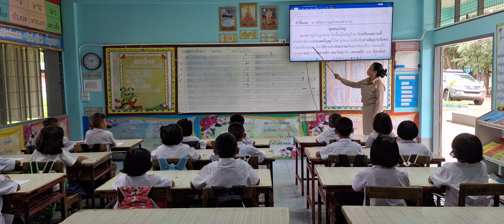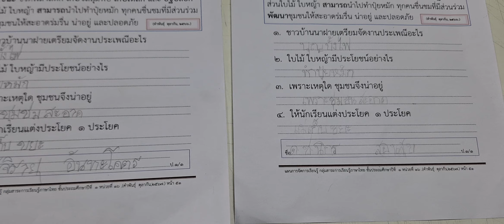(ep162การสอน)สอนอ่านข้อความ สำหรับนักเรียนชั้น ป. ๑ (ครูคำพันธุ์ ตุลากัน)ครูเชี่ยวชาญ